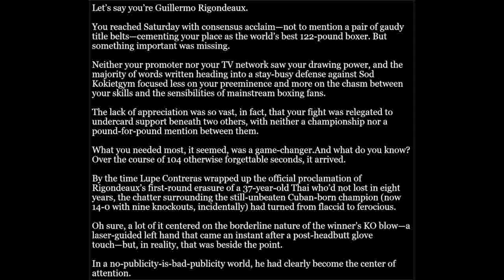Controversial KO Exactly What Guillermo Rigondeaux's Career Needs